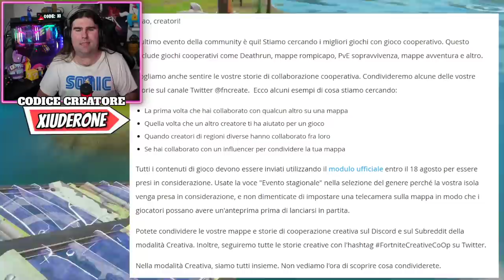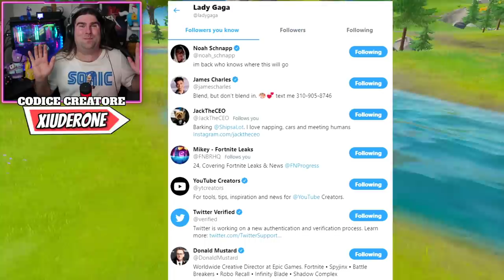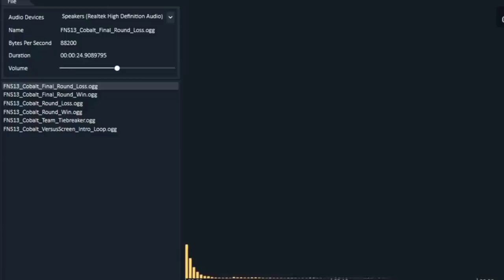COLLABORAZIONE FORTNITE X LADY GAGA & ARIANA GRANDE! + RITORNA LA KNOCKOUT! (FORTNITE NEWS)